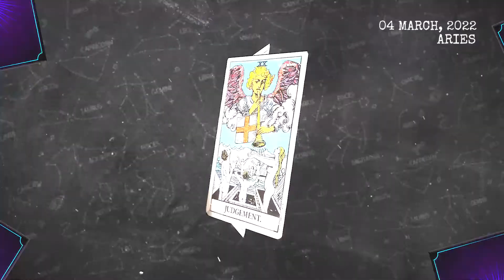ARIES ♈ THEIR FEELINGS FOR YOU ARE ACTIVE, DESPITE THEIR SILENCE... ❤️ LOVE TAROT READING MARCH 2022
Aries Tarot For Today, Horoscope March 4 2022,
Daily Tarot horoscope Aries March 4 2022,
Horoscope Tarot Aries March 4 2022,

What signs are compatible with Aries?,
What are the dates for Taurus?,
What are Aries good at sexually?,
Why are Aries so cold?,
today's love astrology for Aries and libra,
today's love astrology for Aries and libra monthly love horoscope Aries
Aries love horoscope June 2022
Aries,
aries daily horoscope today,
aries daily tarot reading today,
aries  March 4 2022,
aries March 4,
aries horoscope March 4 2022,
aries today's horoscope March 4 2022,
today's horoscope aries March 4 2022,
daily horoscope,
aries horoscope for today,
free horoscope,
horoscope,
today's horoscope,
vanessa somuayina,
aries today,
lucky,
2022,
aries horoscope,
horoscope for today,
aries tarot,
aries daily horoscope,
tarot,
love,
aries daily horoscope,
horoscope today aries,
horoscope for today aries,
horoscope today,